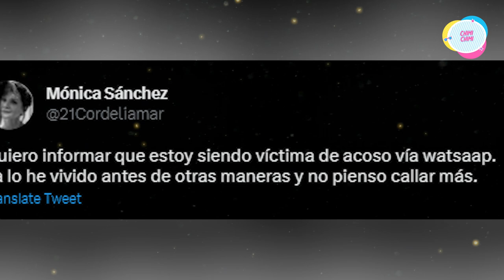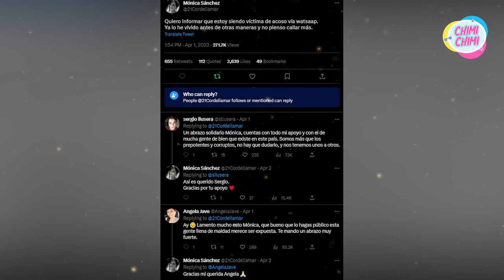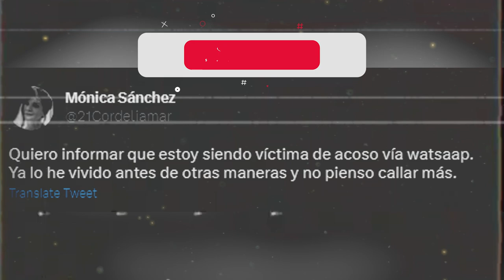Mónica Sánchez denuncia que sufre ac0so en redes sociales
La actriz peruana aseguró que no se quedará con los brazos cruzados antes el acoso que sufre por WhatsApp.